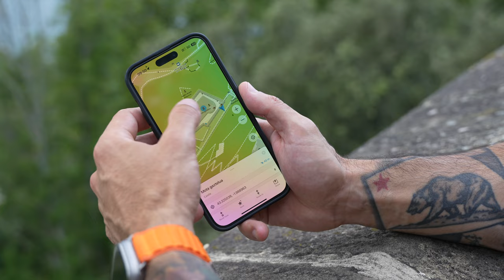Retour de road trip Espagne et Portugal en Tesla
La semaine dernière, j’ai fait un road trip en Espagne et au Portugal, durant lequel j’ai pu réfléchir à tout un tas de choses que j’ai envie de partager avec vous aujourd’hui.

NOTES ⤵️

Khomeiny, Sade et moi
Total Recall

Chapitres  ⤵️
00:00 Intro
01:15 Road
01:39 Arnold
04:30 Self
06:01 Conclusion
06:34 Fin